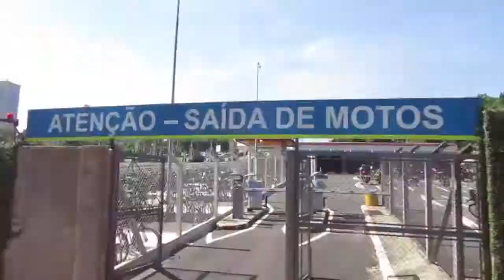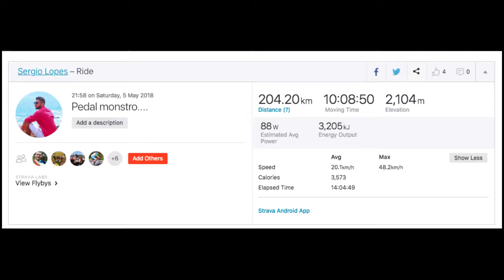Primeiro pedal de 200 km - Aparecida do norte - Sergio lopes - Vlog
Meu primeiro pedal de 200 km, tudo que aconteceu foi uma descoberta e uma mega aventura... mais é isso ai...
Quer pedalar  também só chamar..
I never stop...